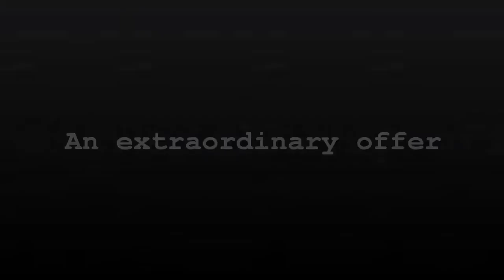The New Recruit by Jill Williamson (Mission League, book one)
This is the trailer for The New Recruit, a teen novel by Jill Williamson that releases on September 1, 2012. to learn more.

Forced to choose between military school and a Christian spy organization, skeptic Spencer Garmond signs on with the Bible geeks. But before he even boards the plane for Moscow, Spencer realizes this is no Bible club.

These guys mean business.

Stumbling onto a case involving a gang of homeless boys, a chilling tattoo, and the always beautiful Anya Vseveloda, Spencer struggles to find the faith needed to save the Mission League from enemy infiltration.

Thanks to Levi, Wyatt, Daniel, Sam, Janelle, Emily, Heather, and Brad for acting, to Jon Maiocco for sharing his amazing music, and to Logan Kenesis of Give Me Free Art for his super cool Jason Bourne line animation.